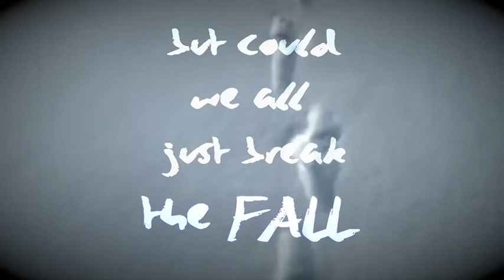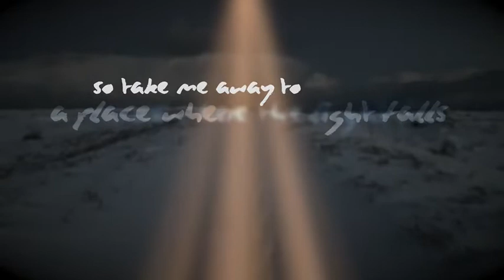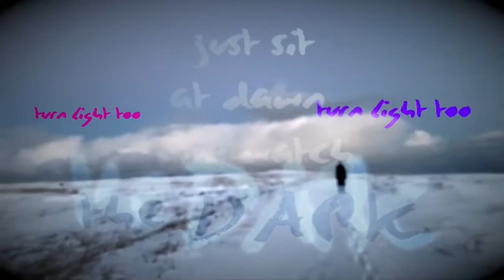Painted On | Fall - Official Lyric Video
Brooklyn based duo Painted On, released their debut single "Fall" in May 2019. The Wild Honey Pie had this to say about the release: "To grapple with contextualizing the dark cloud of uncertainty and existential anxiety hanging over our society is, it seems, to be an artist in 2019. It’s an attempt to cope, to suss out the myriad terrors of our times. “We stay inside our homes / we’re a face that never shows / and a light that never glows"—these are the first lyrics from Painted On, the nascent collaboration between Brooklyn’s Hillary Capps and Anthony Farina. “Fall,” is the duo’s debut single, a downtempo, brooding apologia to appeal to the better angels of our nature. Capps sings of a need for us to be our own light in the darkness. But towards the end of the song, as a beating war drum heaves climactic, Farina’s vocals enter into the fray, and he posits that the comfortable corner of darkness may be the best place to weigh it all out. By the time the coda hits, Capps sings the opening line one last time, and you’re led to wonder how much faith we should really have in ourselves."

Lyric Video filmed in Iceland.

Shot and Edited by Anthony Farina.